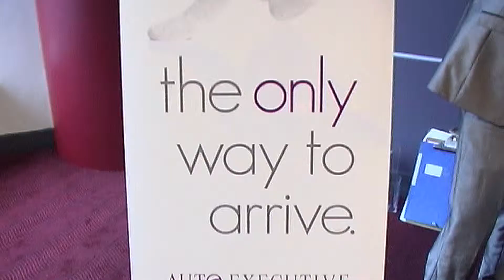Riverside Stadium Wedding Fair - Auto Executive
Sunday September 14th, 2014. Darlington Digital Video productions exhibited at a wedding fair organised by Diamond Events.

During the fair, DDVP met some of the other local stall holders.

Auto Executive is a modern wedding car hire company based in the North East.